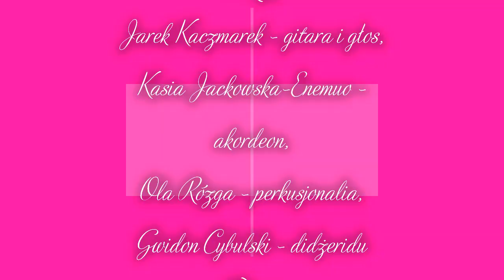Twardowski, tekst i muzyka Jarek Kaczmarek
Piosenka z koncertu "Miedzy nocą a snem. Ballady na dachu" w Promie Kultury Saska Kępa z cyklu "Warszawska Scena Opowieści" wspieranego przez M.St.Warszawę.